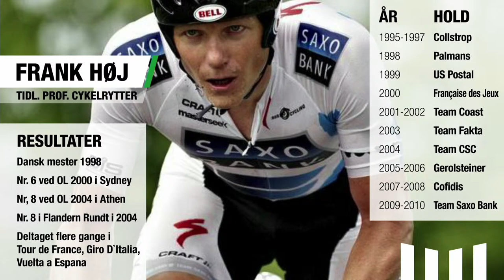Coloquick Rytterpræsentation 2022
Coloquick præsenterer hele holdet til den kommende sæson 2022